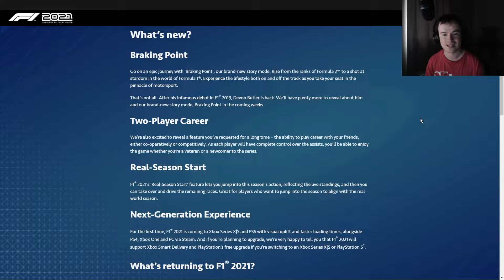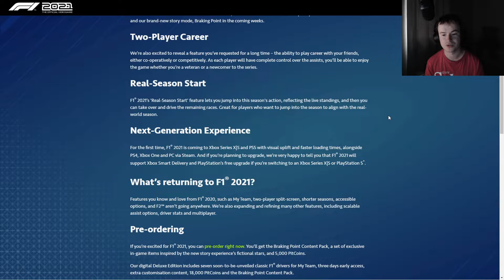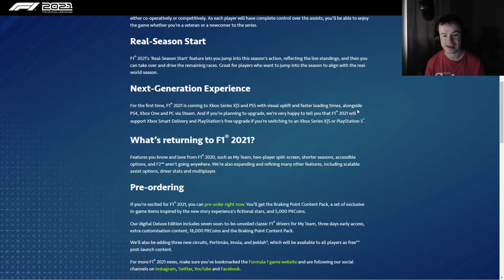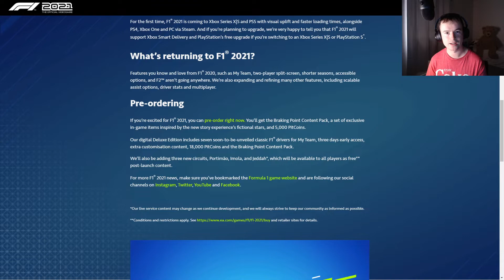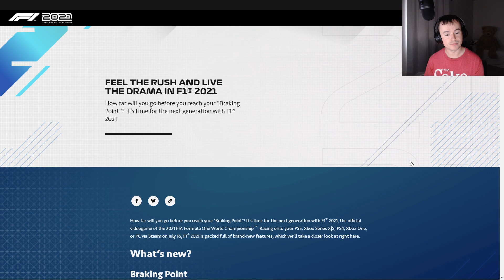F1 2021 | Reveal Trailer/Co-op Career/Next Gen + even more announcements!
F1 2021 has been announced and is releasing July 16th! New features like Co-op Campaign/Real Season Start and more plus the addition of new tracks are making this sound like a fantastic title already! Let's dive into all the news of today's release!

0:00 F1 2021 Trailer
1:13 New Features
5:13 Car Model Renders